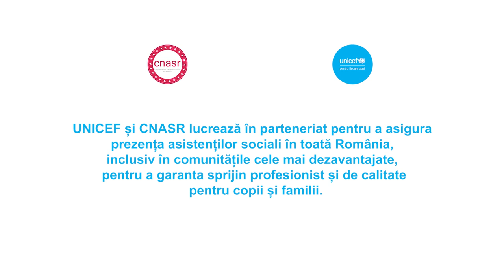Importanța asistenței sociale în viața copiilor vulnerabili din România